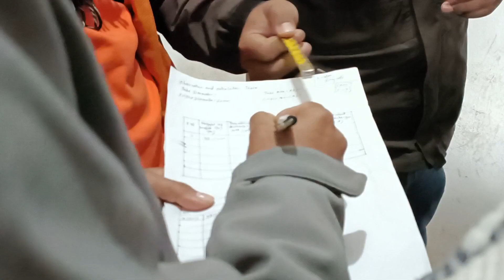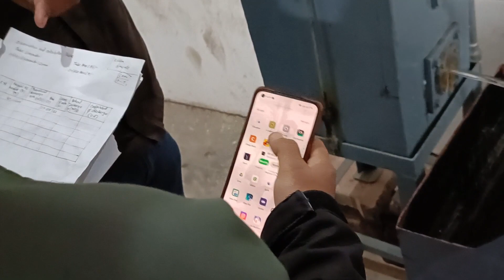||Discharge Rate Calculation ||FM Lab Vlog